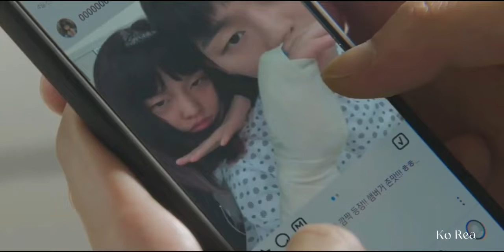Weak hero class